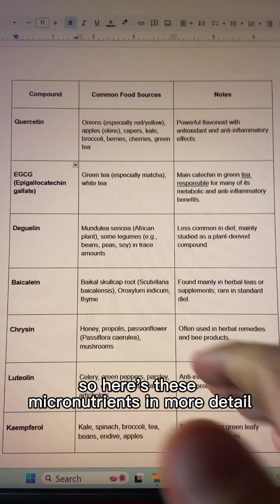micronutrient breakthrough for sleep apnea no one’s talking about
This might be the micronutrient breakthrough for sleep apnea no one’s talking about.

Here’s the short version: every night your airway blocks, oxygen drops (hypoxia), then rebounds (reoxygenation).
That constant up-and-down triggers something called Hypoxia-Inducible Factor, or HIF — the switch that starts an inflammatory cascade through your body.

Researchers have found that certain micronutrients can calm this process by blocking HIF activity.
Quercetin, compounds found in kale, and other plant-based nutrients may help reduce the damage sleep apnea causes to your heart, brain, and metabolism.

But here’s the catch — these don’t fix the root problem.
They just buffer the fallout from poor breathing.

If you want to stop the damage altogether, you need to fix the airway itself.
That starts with personalized breathing training and real optimization of your sleep mechanics.